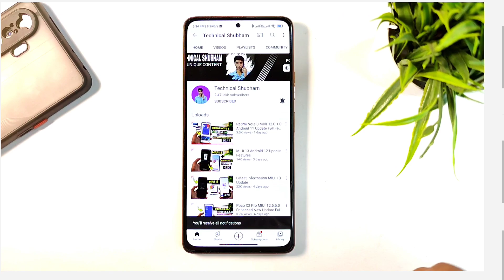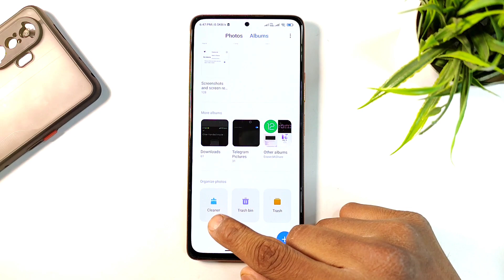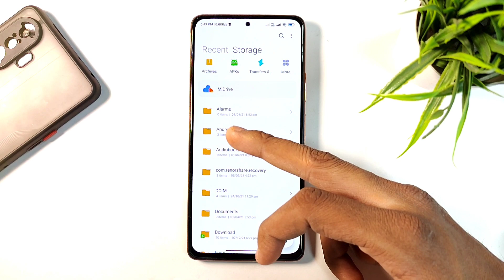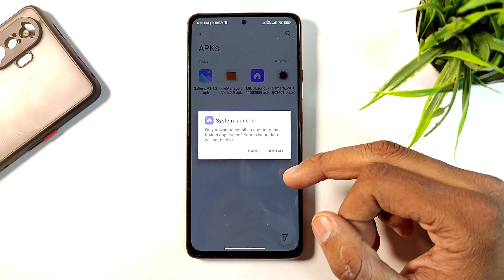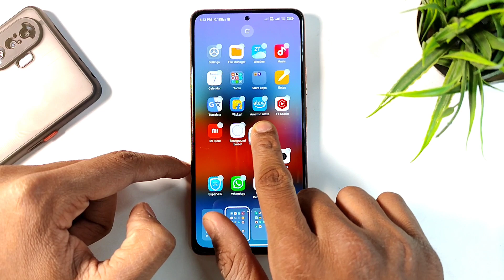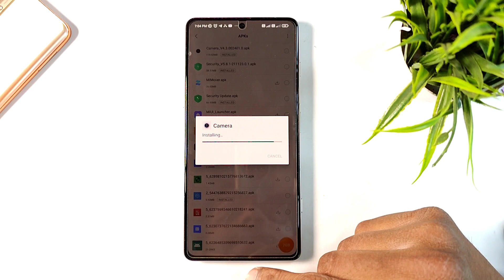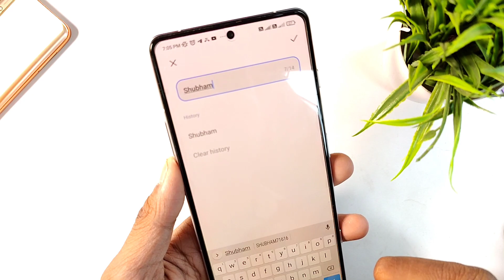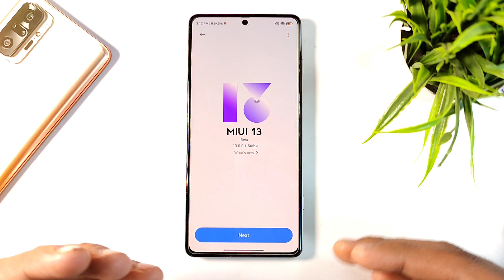MIUI 13 New System Apps Update Added New Features